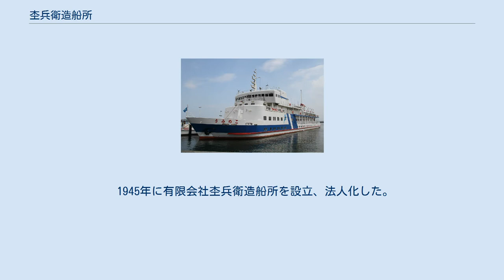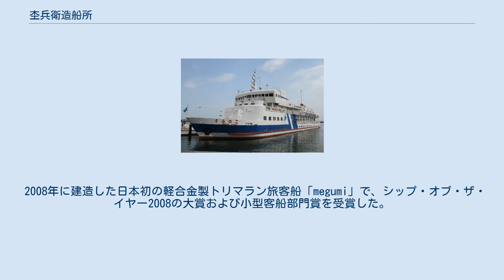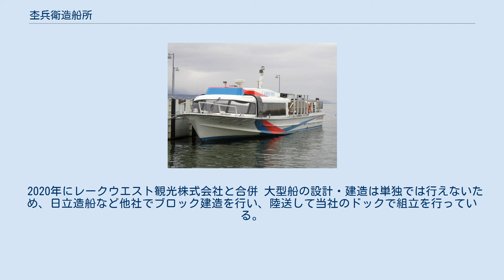杢兵衛造船所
株式会社杢兵衛造船所（もくべえぞうせんじょ）は、滋賀県大津市の造船会社。
琵琶湖沿岸で最大の造船所で大型船が入渠可能なドックを有する。
 1872年（明治5年）に船大工として創業、琵琶湖で使用される漁船・運搬船などの建造を開始した。
 1945年に有限会社杢兵衛造船所を設立、法人化した。
1965年に鋼船工場を設置して鋼船の建造に進出、客船、作業船、巡視艇などを建造した。
1966年に株式会社杢兵衛造船所に組織変更、琵琶湖汽船と提携して600トンドックを新設（1982年に900トンドックに改修）、琵琶湖での大型船の建造・修理が可能となった。
1971年にFRP船工場を設置してFRP船の建造に進出、琵琶湖のほか日本各地で使用されるFRP製旅客船、漁船、作業船、交通艇などを建造した。
1974年にはアルミ軽合金船の建造に進出、高速旅客船、調査船、巡視艇などの建造を開始した。
1979年からは琵琶湖総合開発事業による水位低下に対応可能なハイドロジェット推進船の建造を開始した。
 このほか、水事関連土木建設請負部門（1971年開設）、FRP成型部門（1984年開設）、マリーナ部門（1984年開設、1986年レークウエスト観光株式会社として独立）など関連事業を手掛けている。
 2008年に建造した日本初の軽合金製トリマラン旅客船「megumi」で、シップ・オブ・ザ・イヤー2008の大賞および小型客船部門賞を受賞した。
 2020年にレークウエスト観光株式会社と合併 大型船の設計・建造は単独では行えないため、日立造船など他社でブロック建造を行い、陸送して当社のドックで組立を行っている。